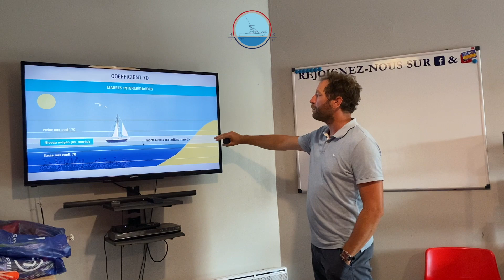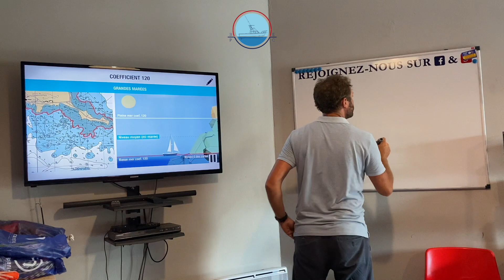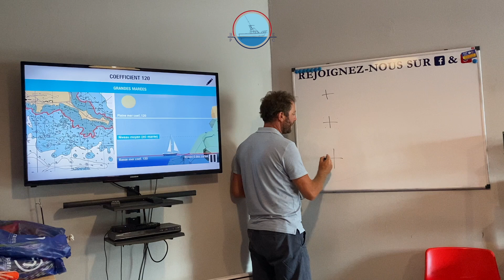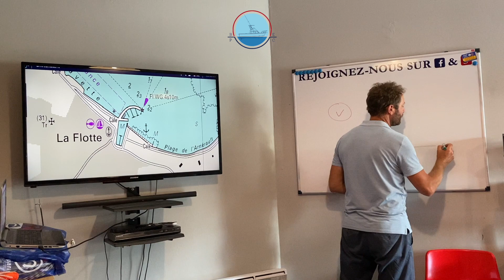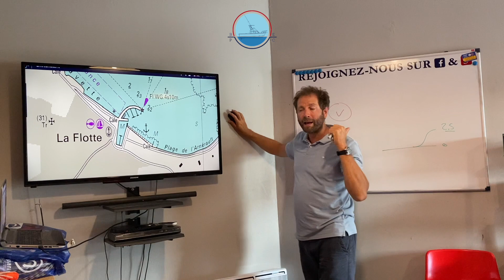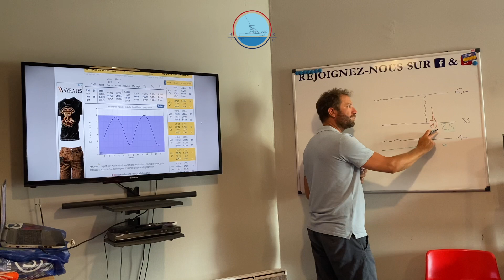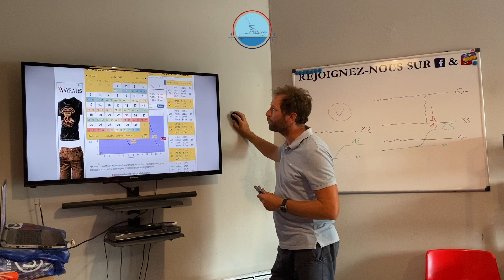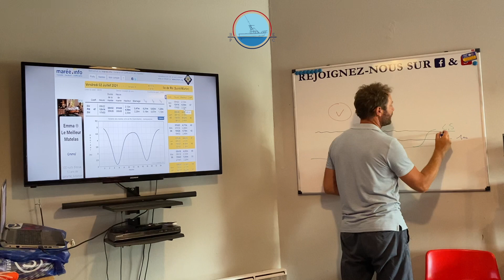Permis Bateau - Tutoriel théorique : Les marées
Notre premier tutoriel théorique est en ligne. Dans cette vidéo Jérôme vous explique le fonctionnement et la lecture des marées. Ce sujet est très important afin de pouvoir obtenir son permis bateau et naviguer.

N'hésitez pas à nous dire ce que vous en pensez en commentaire !

À bientôt pour un nouveau tutoriel.